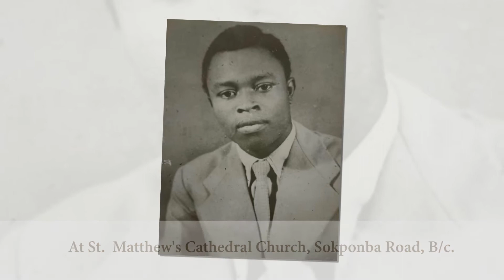LATE ENGR SAMUEL ENADEGHE UMWENI 10th YEAR REMEMBRANCE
OgeeLinks Production